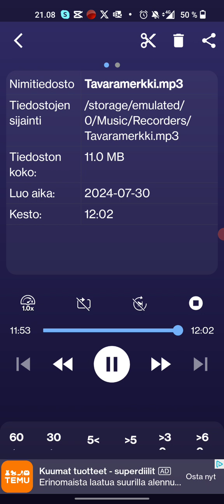Pianishtsinging Vol.26 by Kasiumak Касиумак triptyykki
Pianishtsinging: Kasiumak Касиумак triptyykki